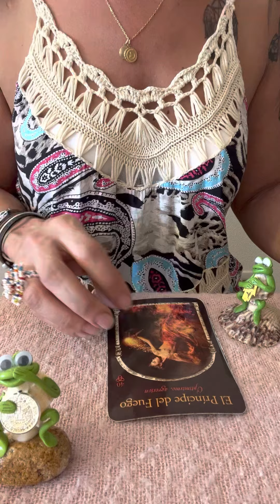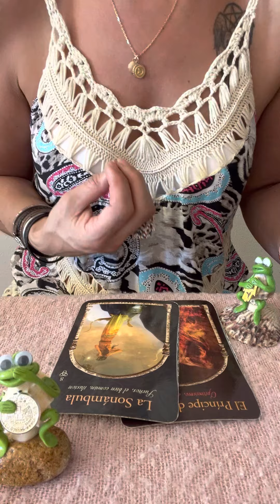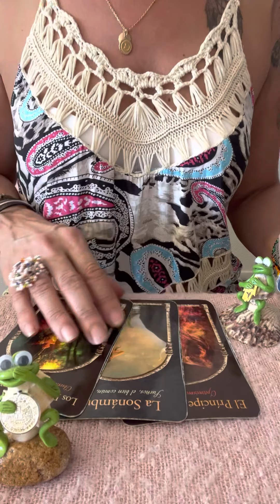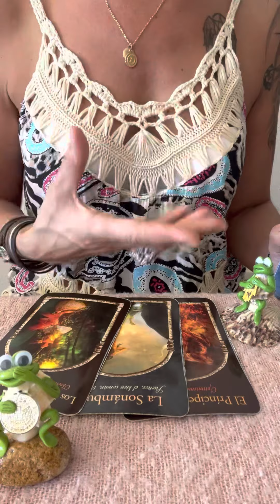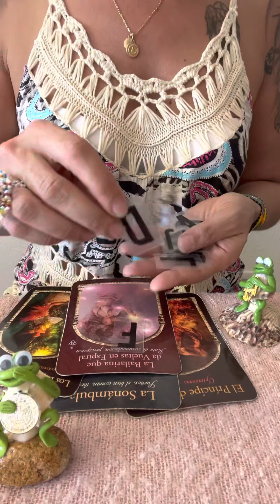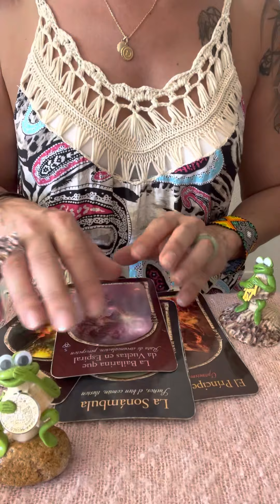🥳PISCIS UN GRAN DESCUBRIMIENTO 💃🏻Tarot Horoscopo Piscis🌸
No es importante CUANDO recibas este Mensaje del Tarot & del Plano Divino, sino que te llegue en el Momento oportuno para ti & tu Alma.

GRACIAS por Tu LIKE .Tus Comentarios en mis Videos siempre seran respondidos por mi.

Para Lecturas Privadas / Terapias Orientadas a Objetivos, escríbame a través de los Medios a continuación,con Gusto te enviare Informes.Disfruta de mis Chats envivo para tener la mayor respuesta para ti.

Lecturas Personalizadas:

Exclusiva Terapeutica: 2Horas  150 Euros

Basica: 4 Preguntas+Oraculo   500 Pesos MXN
Medium: 1Hora+Preguntas   1.000 Pesos MXN
Premium: 2Horas+Preguntas  1.500 Pesos MXN
Exclusiva Terapeutica: 2 Horas 1.500 Pesos MXN

Donativos / Spenden
Aleyna